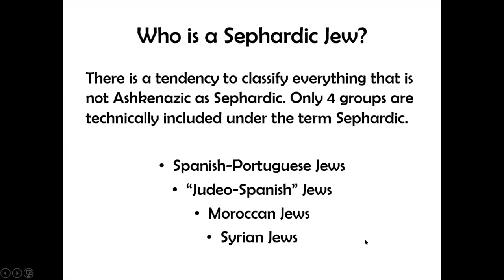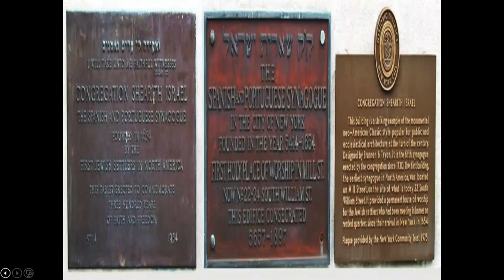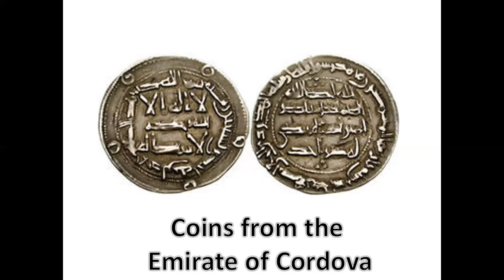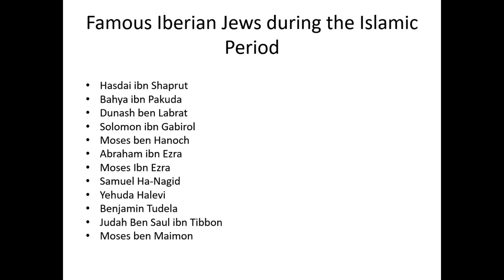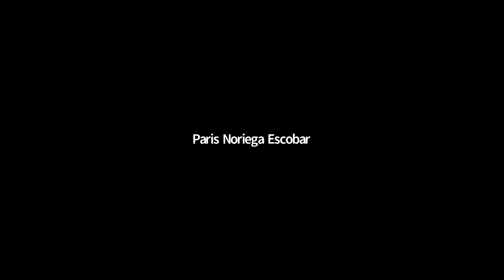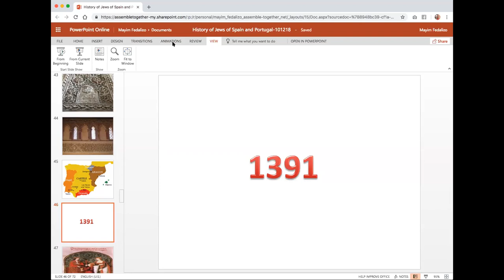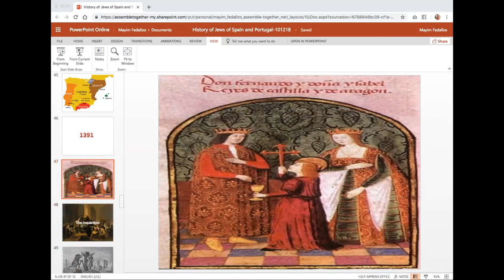The History of the Jews of the Iberia Peninsula-Part 2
The following lecture was the second of a five-part series presented to an audience of Jews and Christians interested in Jewish history. I apologize for the audio. I hope you enjoy.  This is based on the title Secret Jews available